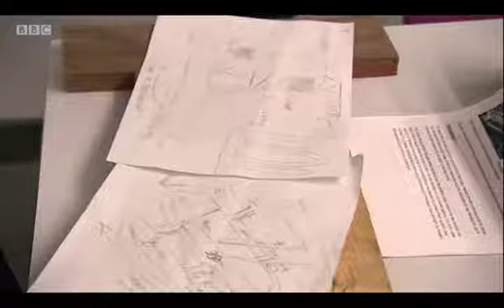Astronaut Tim Peake visits UTC Portsmouth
Tim Peake was the guest of honour at UTC Portsmouth's official opening on 12 December 2017. The event was covered by BBC South Today.

University Technical Colleges are schools for 14-19 year olds in the UK. They deliver an innovative education that combines technical, practical and academic learning.